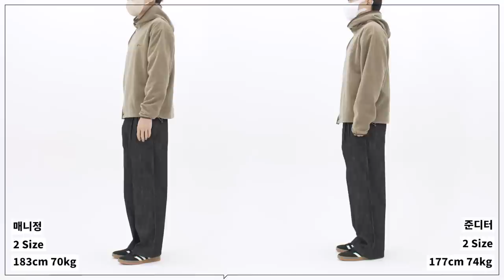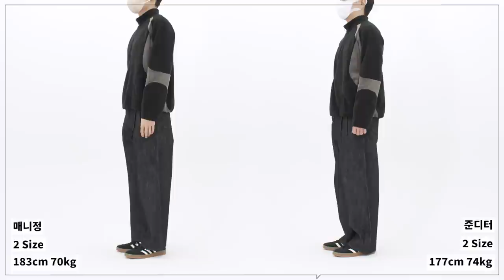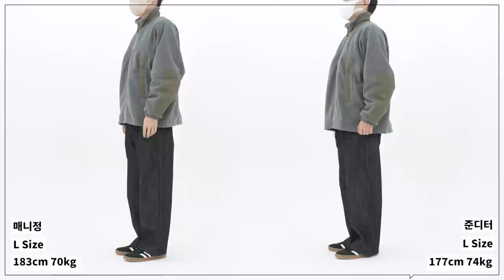편하고 따듯해서 매일 입기 좋은 아이템 4가지 추천!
오늘은 고프코어 맛을 낼 수 있는 플리스(후리스) 4종을 준비했습니다!
FW 아이템이지만 겨울엔 아우터 안에 이너로 활용하고
봄에는 단품으로만 입어도 예쁜 활용성 좋은 아이템이라
요즘 같은 간절기에 추천드립니다 ㅎㅎ

🌟PRODUCT INFO🌟

(1) [일꼬르소] 차콜그레이 오버핏 하프 집업 플리스

(2) [아트오브필드] SIDE SNAP FLEECE HOODED - BROWN

0:00 오프닝
0:27 일꼬르소
1:08 매니정, 준디터 사이즈 비교
1:35 아트 오브 필드
2:22 매니정, 준디터 사이즈 비교
2:47 플레어업
3:25 매니정, 준디터 사이즈 비교
3:42 모아
4:27 매니정, 준디터 사이즈 비교
4:54 엔딩